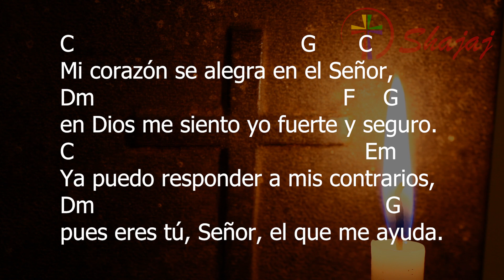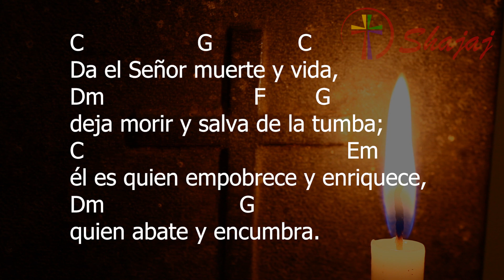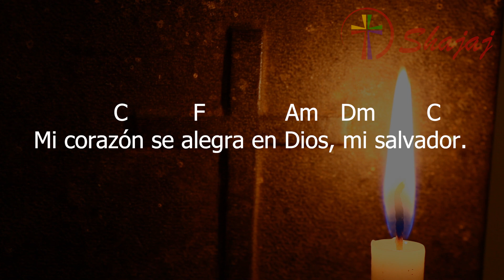1 Samuel 2-Viernes 22 de Diciembre -Mi corazón se alegra en Dios, mi salvador. - CicloB - SHAJAJ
22 de Diciembre 2023
             C             F              Am   Dm        C
Mi corazón se alegra en Dios, mi salvador.

Mi corazón se alegra en el Señor,
Dm                                            F     G
en Dios me siento yo fuerte y seguro.
C                                                    Em
Ya puedo responder a mis contrarios,
Dm                                                   G
pues eres tú, Señor, el que me ayuda.

El arco de los fuertes se ha quebrado, los débiles se ven de fuerza llenos.
Se ponen a servir por un mendrugo los antes satisfechos;
C                                                                                                      Em
y sin tener que trabajar, pueden saciar su hambre los hambrientos.
Dm                                                                                                       G
Siete veces da a luz la que era estéril y la fecunda ya dejó de serlo.

Da el Señor muerte y vida,
Dm                           F       G
deja morir y salva de la tumba;
C                                                  Em
él es quien empobrece y enriquece,
Dm                        G
quien abate y encumbra.

Él levanta del polvo al humillado,
Dm                        F           G
al oprimido saca de su oprobio,
C                                                   Em
para hacerlo sentar entre los príncipes
Dm                      G
en un trono glorioso.